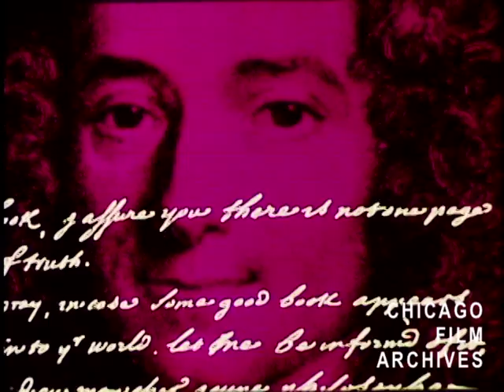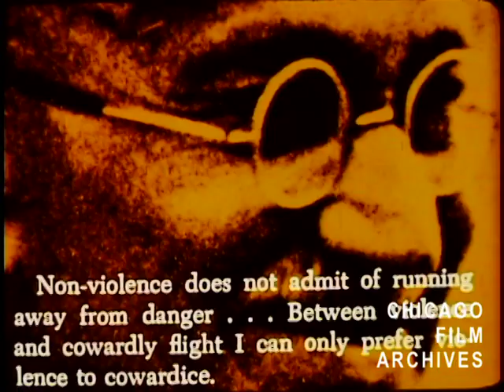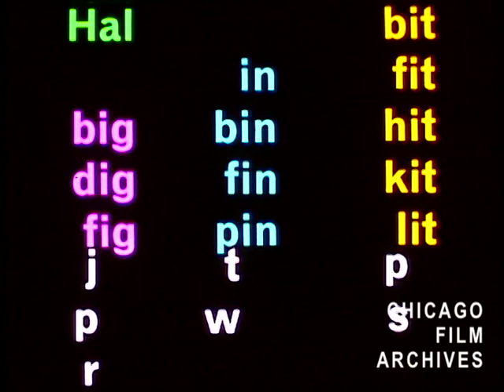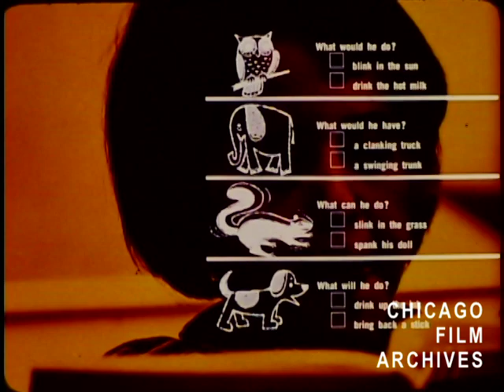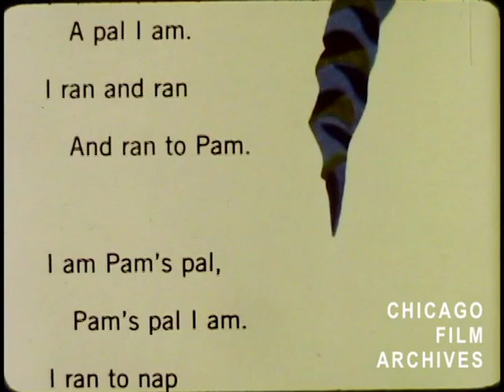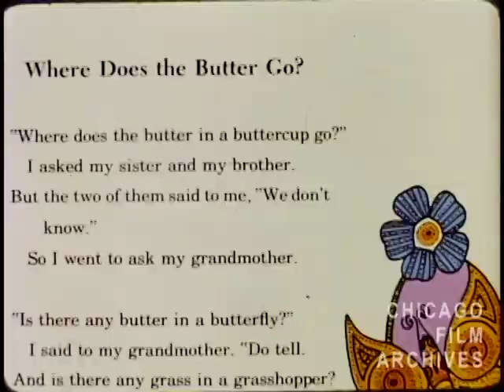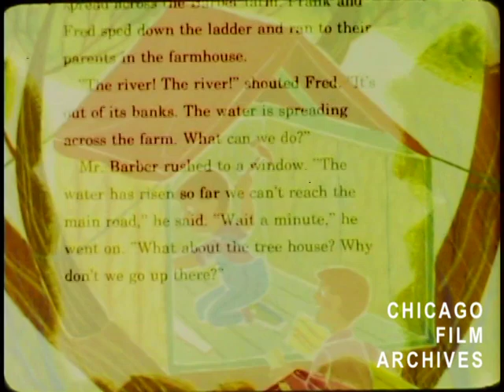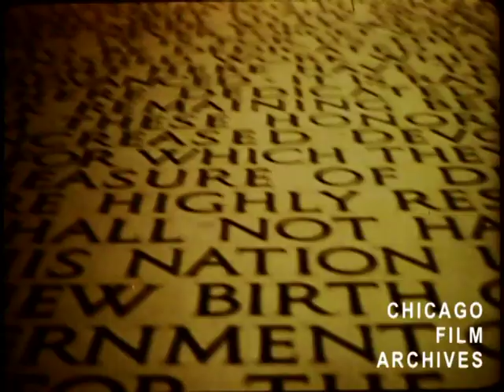Science Research Associates "Pitter Patterns" (1960)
16mm., Color, Sound, found in Chicago Film Archives' Mort & Millie Goldsholl Collection

A sponsored film made by Goldsholl Design and Film Associates for the Science Research Association (SRA), a Chicago-based publisher of educational materials and schoolroom reading comprehension products. Through dazzling graphics and voice over, the film endorses the SRA's reading kits for elementary school-aged children, while also providing a wide-lens on languages throughout the world. Children's voices courtesy of the student body of Wayne Thomas Elementary School in Highland Park.